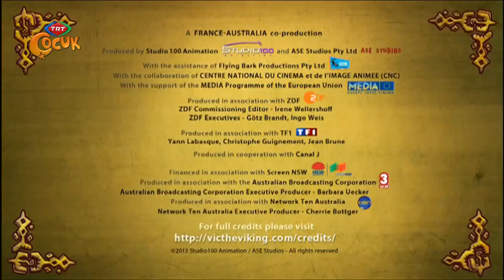Vikingler 36.Bölüm Donmuş Kelimeler Mağarası TRT ÇOCUK